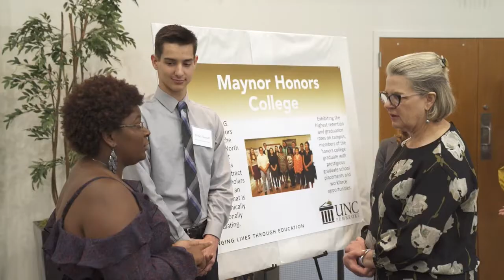Impact - Health Professions Preparation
Produced by the College of Arts & Sciences in BRD 1600 Television Production.

Host:  Dr. Jeff Frederick, Dean of the UNCP College of Arts & Sciences

Guests:

Natalya Locklear, Director of Health Careers Access Program
Genna Locklear, UNCP Student
Mikayla Williams, UNCP Student
Dr. Angela McDonald, Dean of the UNCP College of Health Sciences